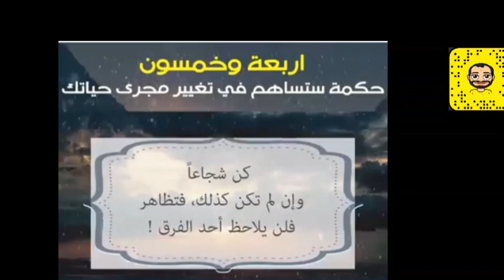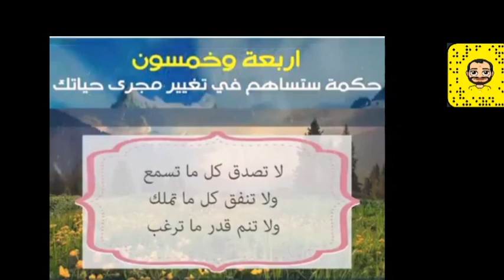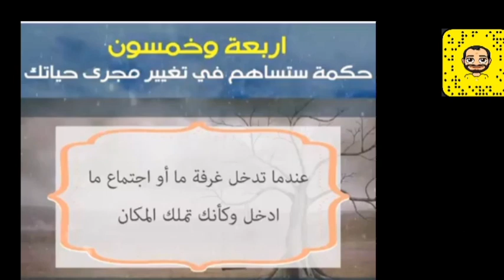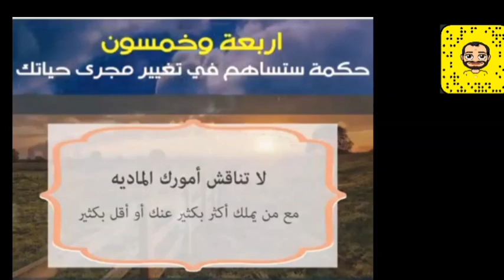٥٤ حكمة مفيدة جدا لحياتك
قناة مفاتيح مع احمد بدوي ٥٤ حكمة مفيدة جدا لحياتك